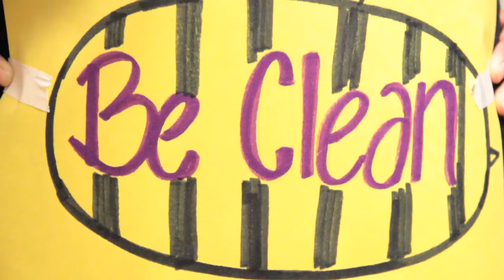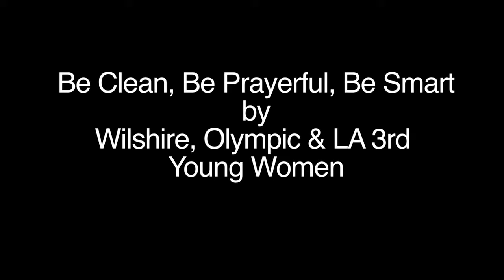2013 Bee Movie - LA Stake Center Girls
Be Clean, Be Prayerful, Be Smart... by the Wilshire, Olympic and Los Angeles 3rd ward young women.